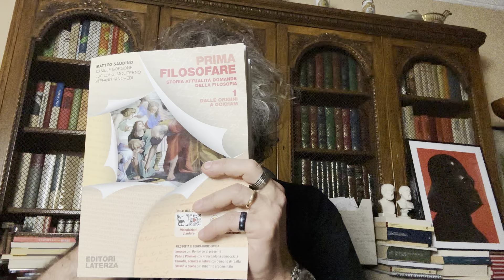Cicerone e la missione civilizzatrice della filosofia